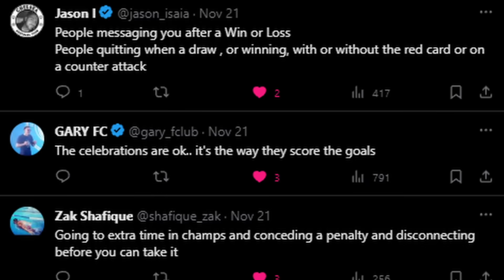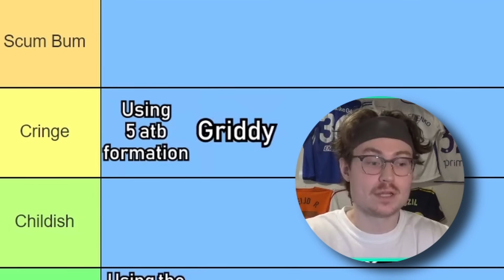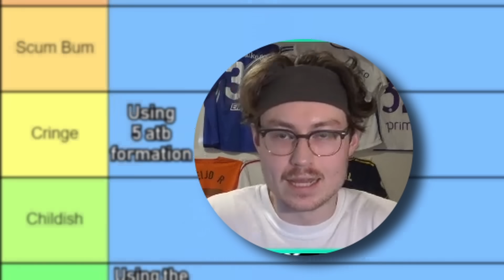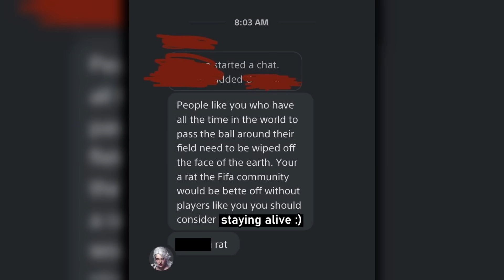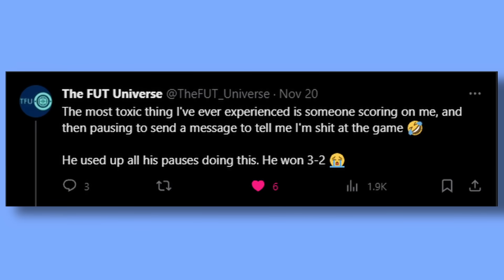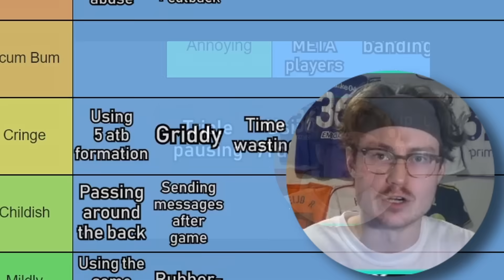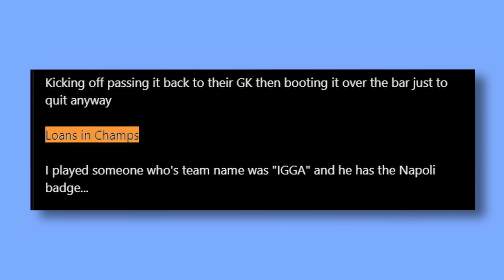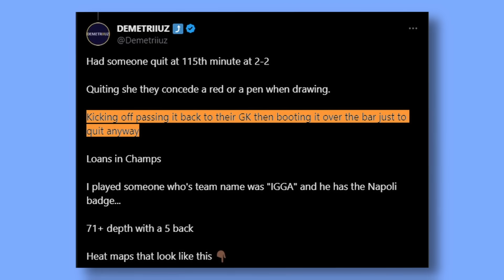The Most TOXIC Things in FC 24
Hey guys,
Today we are making a tier list about the most toxic things EAFC 24 players do. I'm talking spamming mechanics, parking the bus, griddy, anything like that. What's the most annoying thing about the game?